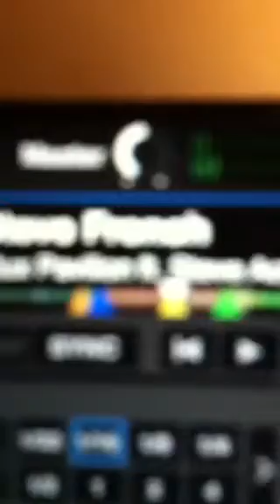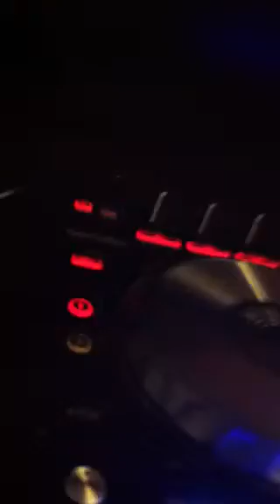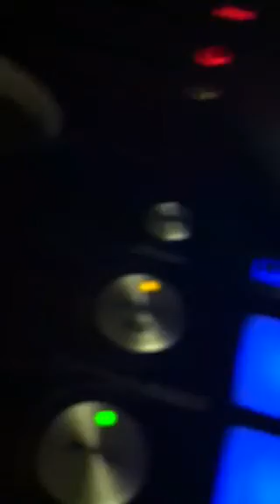Mixing :3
The songs: Zedd - Shave It and Flux Pavilion ft. Steve Aoki - Steve French